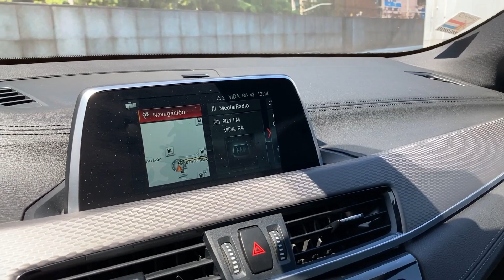BMW X2 2019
LKPT68